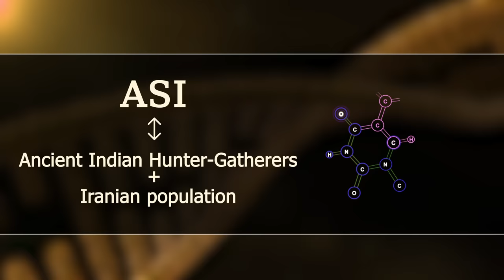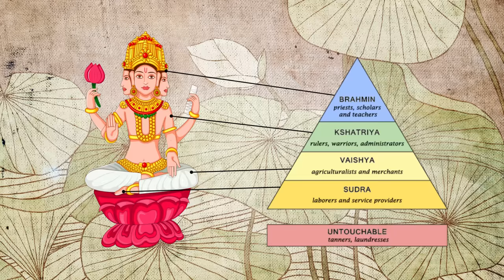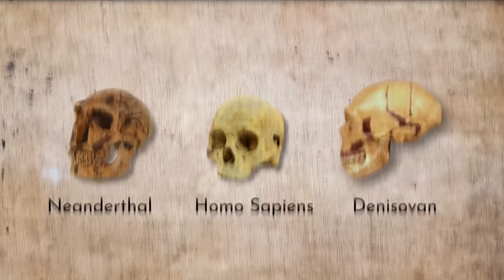How Ancient DNA is Rewriting India’s History | Think English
How Ancient DNA is Rewriting India’s History - New DNA research on the Indus Valley civilisation is changing what we know about the subcontinent’s early people. That affects modern people, too.

Images from Shutterstock and Envato. Features Imtiaz Shams.

References 🎓
Reich, David (2018). Who We Are And How We Got Here: Ancient DNA and New Science Of The Human Past. New York, USA. Pantheon Books.